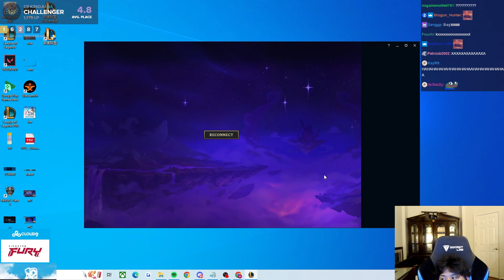This Made K3Soju (Try To) FF on 2-6